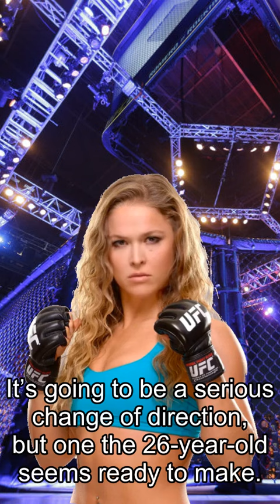Rousey about Fights, Watch BKFC ‘KnuckleMania’ Final Hype Trailer HERE!